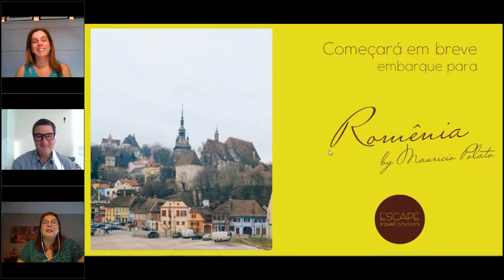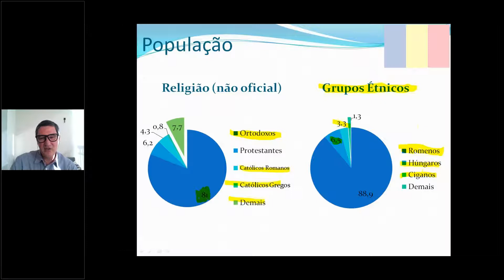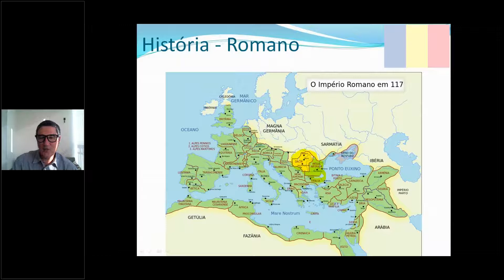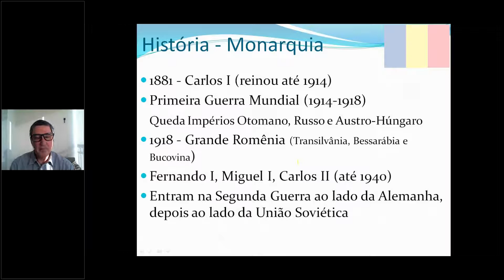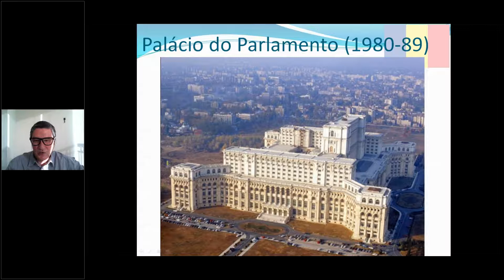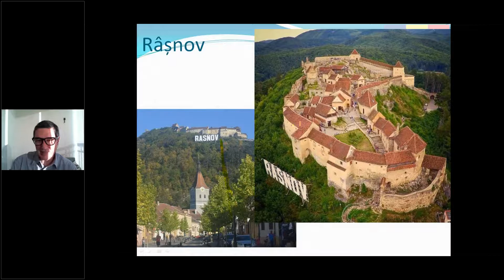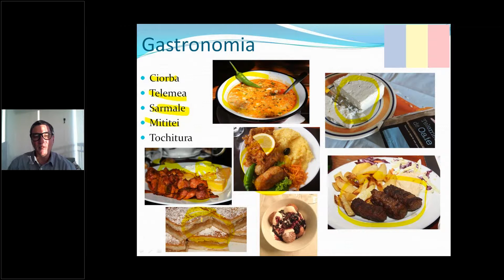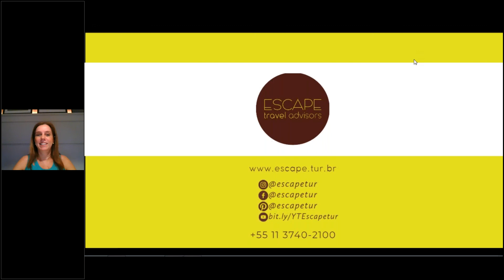Viagem Virtual Romênia por Mauricio Polato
Para aqueles que desejam conhecer um pouco sobre a Romênia, belo país do leste europeu com um grande potencial turístico. Apresentação promovida pela agência Escape Travel Advisors em 23/07/2020.